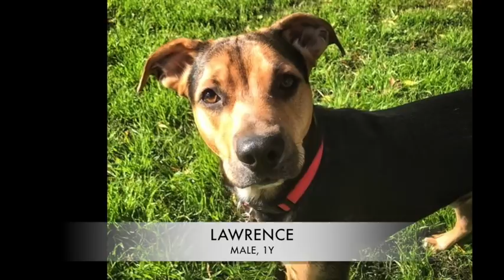11.17.2018 Texas Transport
New arrivals from Texas, available for adoption Saturday, November 17, 2018 at Helping Hounds Dog Rescue.